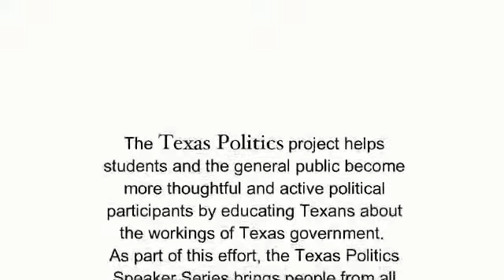The Texas Press on the Perry Candidacy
Jason Embry, Christy Hoppe, and Jay Root, Members of the Texas Press discuss the Perry Candidacy.